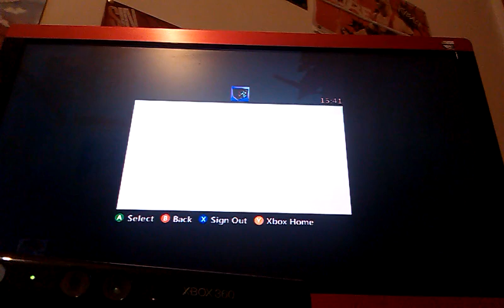Cod triple commentary